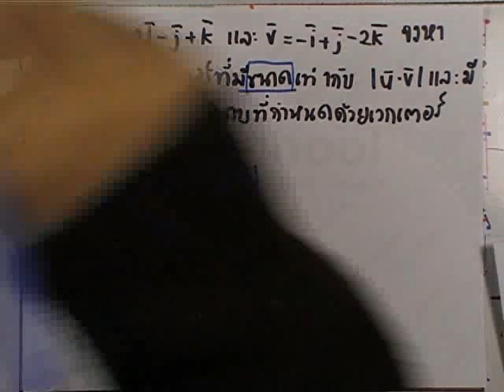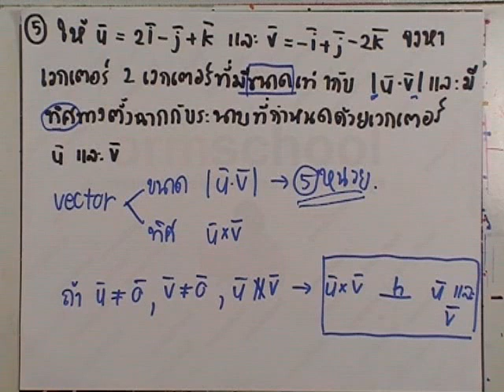เลขกระทรวง เพิ่มเติม ม.4-6 เล่ม3 : แบบฝึกหัด3.5 ข้อ05